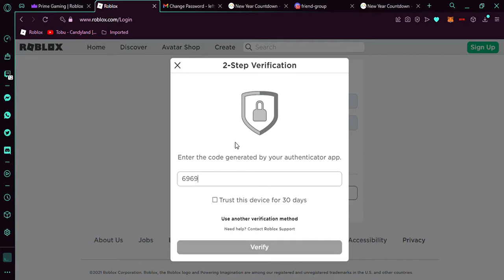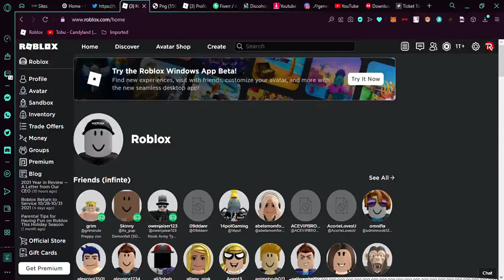I logged into robloxs account